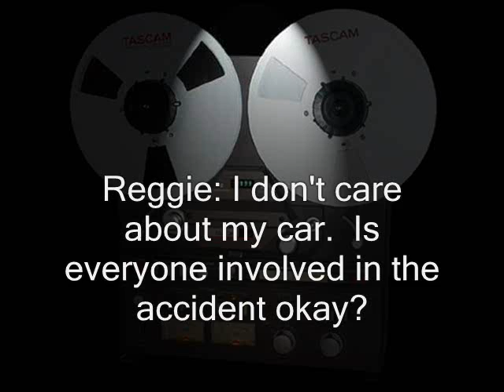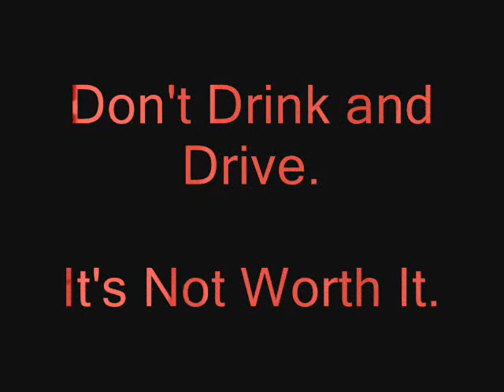Jacqueline Saburido: The Short Story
Burned Alive: I was looking for another video create and I stumbled across her story. If you get a chance, please visit her site. Donations, Cards, or Letters can be... More» sent to Jacqui at : Help